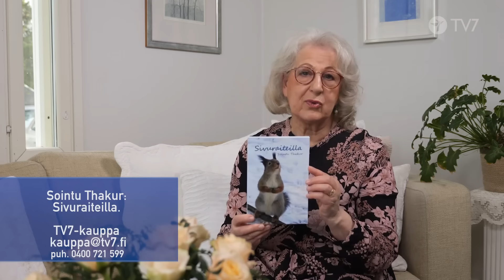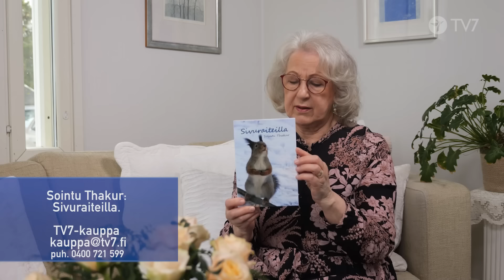Martin ja Mirjan matkassa | Äitienpäivä ja perheiden merkitys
Martin ja Mirjan matkassa | Äitien ja perheiden merkitys

Tässä äitienpäiväjaksossa Martti ja Mirja keskustelevat äitienpäivästä, minkälaista ohjelmaa TV7 tarjoaa tähän aikaan ja tulevaan, sekä siitä millainen turva meillä on Jumalassa.

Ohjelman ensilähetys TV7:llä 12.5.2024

MARTIN JA MIRJAN MATKASSA

TV7:n perustajat jakavat tuoreimmat uutiset suomalaisen kristillisen televisiokanavan toiminnasta, sen tämänhetkisistä kuulumisista, haasteista ja tavoitteista.
Martti ja Mirja Ojares ovat Taivas TV7 -kanavan perustajia ja johtajia.

/// Tue Martin ja Mirjan matkassa ohjelman tuotantoa

Onko Martin ja Mirjan matkassa lempiohjelmasi, jonka tuotantoa haluat tukea? Kun käytät lahjoittaessasi ohjelman omaa viitenumeroa 7948 , voit tukea Martin ja Mirjan matkassa ohjelman tuotantoa. Käytä maksaessasi tilinumeroa FI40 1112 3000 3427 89 (NDEAFIHH).

Nyt voit lahjoittaa kätevästi myös MobilePayn kautta käyttämällä TV7 lyhytnumeroa 91717. Viestikenttään voi halutessaan lisätä ohjelman nimen, niin tiedämme mitä ohjelmaa halutaan tukea.

/// Seuraa TV7 Martin ja Mirjan matkassa -ohjelmaa TV7 mobiilisovelluksesta